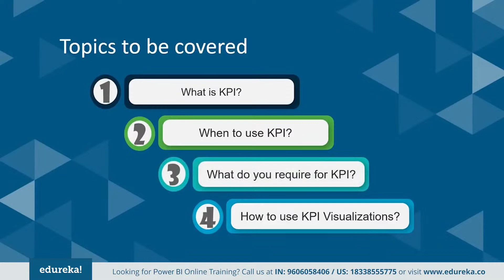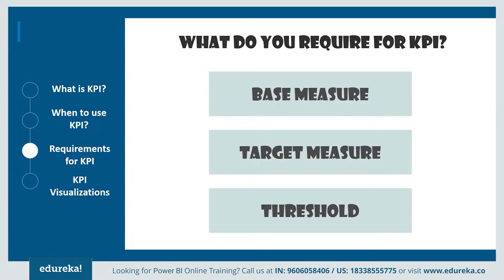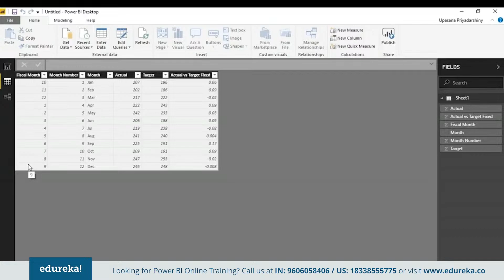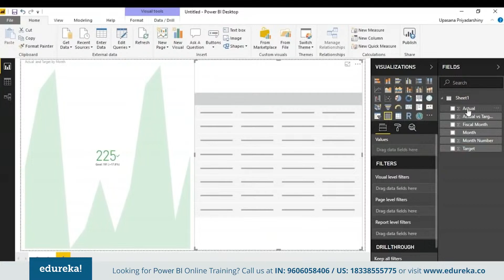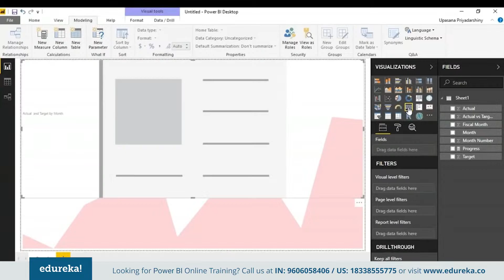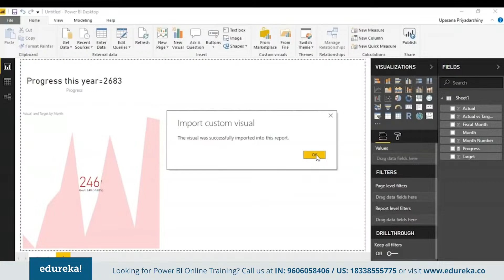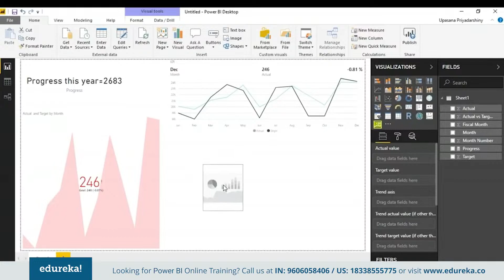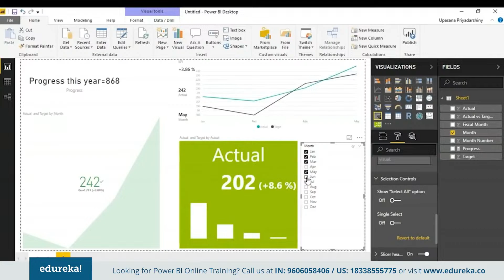Power BI KPI Indicators Tutorial | Custom Visuals In Power BI | Power BI Training | Edureka Rewind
🔥𝐄𝐝𝐮𝐫𝐞𝐤𝐚 𝐏𝐨𝐰𝐞𝐫 𝐁𝐈 𝐂𝐞𝐫𝐭𝐢𝐟𝐢𝐜𝐚𝐭𝐢𝐨𝐧 𝐓𝐫𝐚𝐢𝐧𝐢𝐧𝐠 (Use code "𝐘𝐎𝐔𝐓𝐔𝐁𝐄𝟐𝟎")
This Edureka tutorial on "Power BI KPI Tutorial" deals with the importance of all the KPI visualizations on Power BI Desktop. It also shows how to make use of various custom visuals apart from the traditional KPI which will help you create Impactful and Comprehensive Reports on the Power BI Desktop.

What is Power BI and its uses?

This tool allows users to aggregate and share data with reports, visualizations, and other analytics tools. Power BI is available in Windows desktop app, online cloud-based software as a service, a report builder, a report server, a visual marketplace, and mobile apps for Windows, iOS, and Android tablets and smartphones.